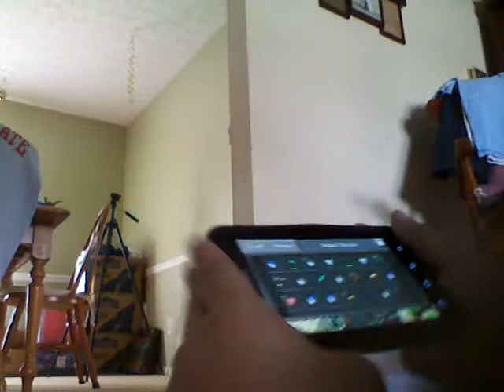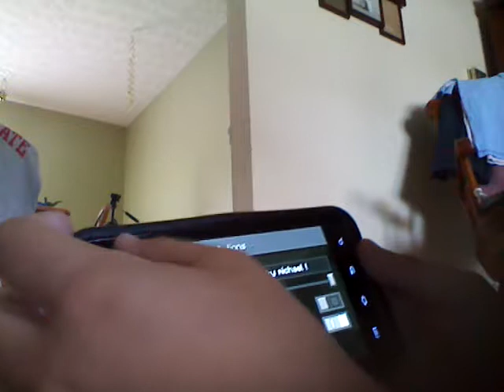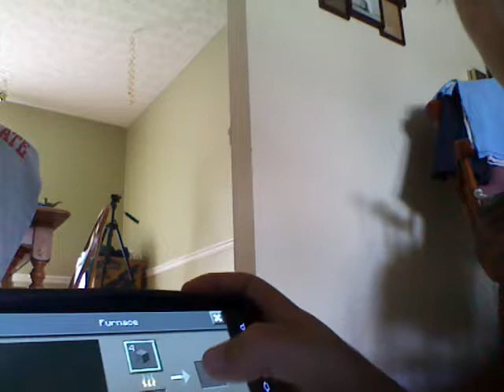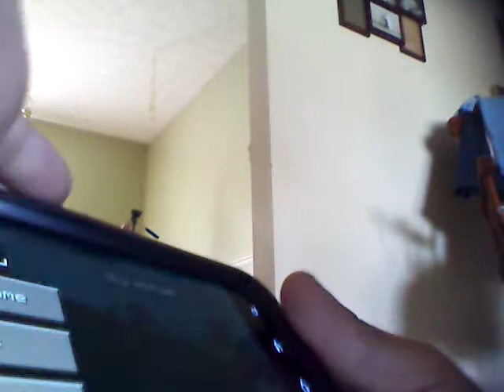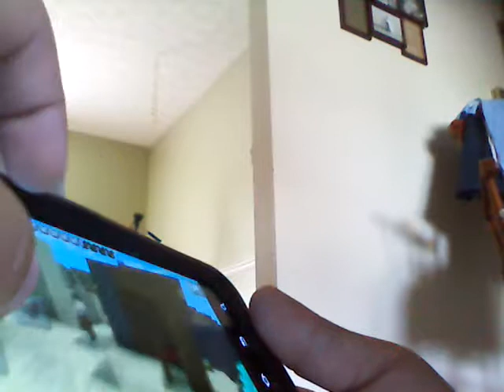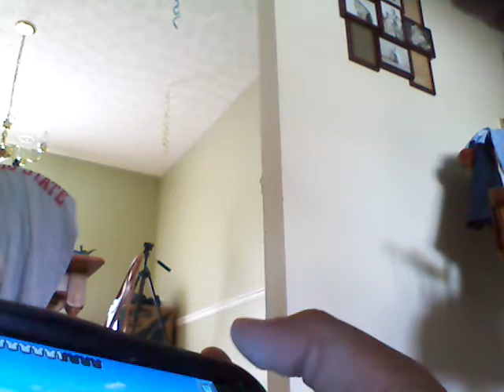Minecraft ep 1